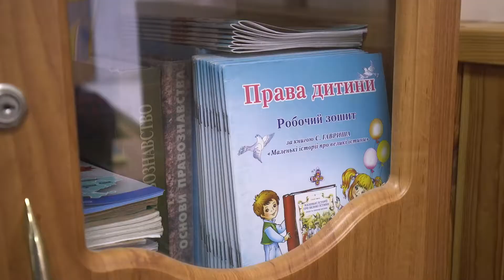Суді в школі.